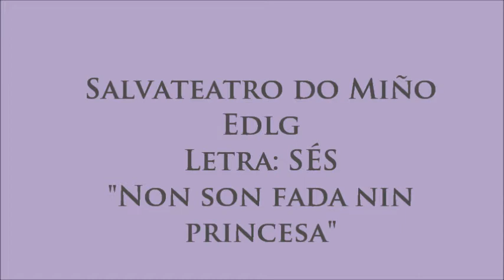Komando Poétiko Itinerante 2018. Día da Poesía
O alumnado do Salvateatro do Miño entra nas aulas a golpe de verso para celebrarmos o Día da poesía no Ies de Salvaterra. As aulas foron tomadas coa axuda dos versos da cantante SÉS.